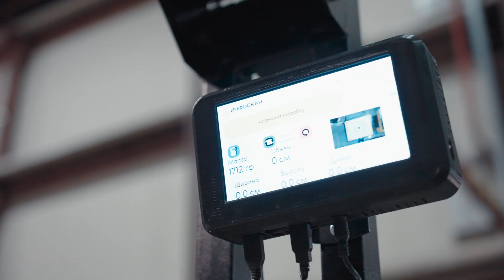ИНФОСКАН Camera - измеряет габариты и вес объектов любой формы. Передает данные ВГХ за 1 секнду!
1. Сертифицированное оборудование.
2. Гарантия точного измерения.
3. Успешный  опыт  внедрения  федеральных  проектов.
4. Собственные  разработки  и  производство  в  России.
5. Техническая  поддержка  и  сервис  по  всей  России  и  СНГ.
6. Простота  настройки  и  надёжность  эксплуатации.

Инфоскан Camera - современное устройство для измерения габаритов и веса. Встроенное программное обеспечение Инфоскан быстро передает данные штрих-кода и данные измерения ВГХ в любую WMS или ERP систему любым удобным для вас способом. Автоматизация процесса измерения груза избавляет от внесения данных вручную, таким образом исключая ошибки оператора.